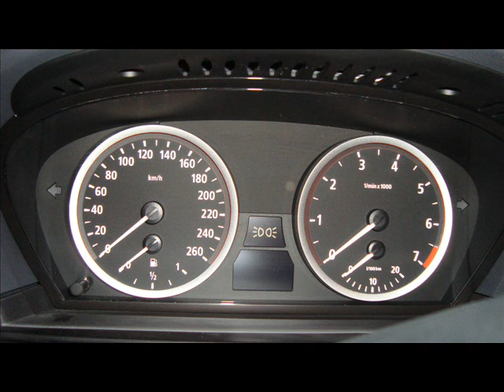laurent Nerashtalija Nerashti tetova